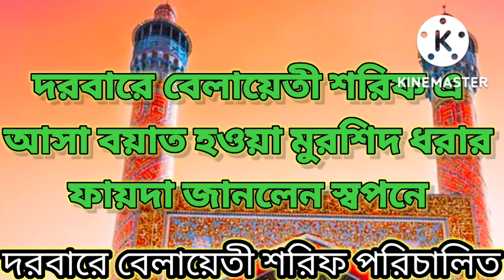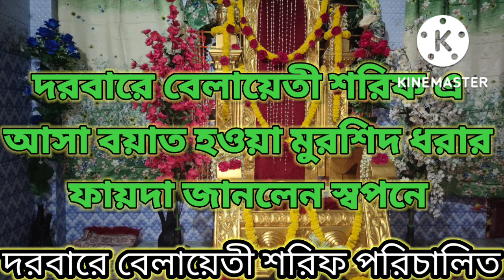মুরিদ হতে দরবারে এক যুবকের আগমন,সপ্নে উওর জানলো জে যুবক।আমলে ফল পাওয়া নস্ট হবার কারন।